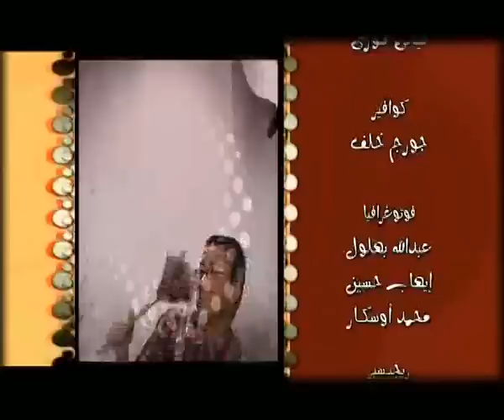مسلسل راجل وست ستات - الموسم الثاني | الحلقة السادسة عشر 16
عادل سعيد شاب في الخامسة والثلاثين يمتلك بازاراًبمنطقة الأهرامات وهو رجل هادئ الطباع يهوى الفن وقراءة ونظم الشعر ويسير عمله على ما يرام.لكن حياته الشخصية عبارة عن سلسلة من الأعاصير المتواصلة،فهو يعيش في شقة واحدة مع زوجته وابنته وأمه وأخته وحماته وأخت زوجته. عادل هو الرجل الوحيد وسط هؤلاء النسوة وبالرغم من طبيعته الانطوائية وحبه للعزلة وتقديسه للخصوصية،إلا أنه مضطر وبشكل يومي للتعامل مع شتى أنواع المشاكل النسائية سواء كان طرفاً فيها أو حكماً أو مجرد مراقب.ووسط عواصف حياته المستمرة يجد عادل لحظات من السعادة والاستقرار لكنها لا تلبث أن تتبخر وتختفي مع قدوم إعصار جديد.
ﺗﺄﻟﻴﻒ: باسم شرف , أيمن أحمد  , محمد حماد  , ولاء شريف , عمرو سمير عاطف , محمد إسماعيل أمين  , محمد كرار
بطولة : أشرف عبد الباقي , لقاء الخميسى , سامح حسين , انتصار , مها ابو عوف , زيزى مصطفى , نيفين محمد , منة عرفة